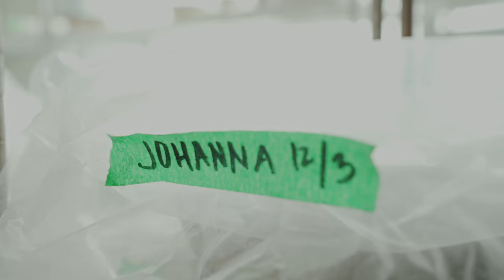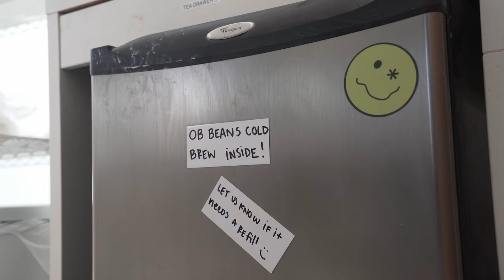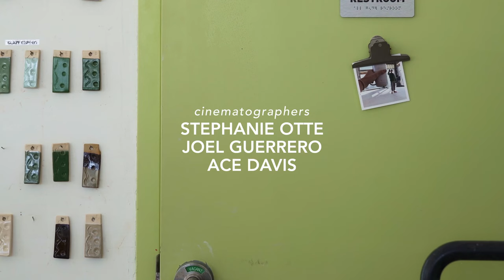Maek Friends - a short documentary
A woman starts a new hobby at a local ceramics studio and makes more than a couple imperfect pieces.

Director/Editor: Hannah Notsch
Producer/Sound: Naomi Lin
Cinematographers: Stephanie Otte, Joel Guerrero, and Ace Davis
Featuring: Jordan Mageo, Michaela Maes, and Ryan Shoemaker

Special thanks to Maek Friends and Soolla!